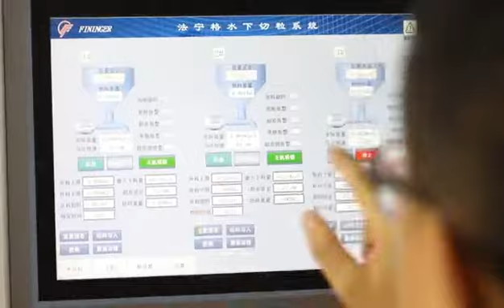Basing On Talents, Leading the Technology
Feininger successfully won certificates of ISO9001:2008, ISO14001:2004 and CE, which ensures stable quality control. In addition, we accentuate humanization design with goal to offer quality and humanized products. Strict quality control is our promise to customers. Before products are delivered, each lot is inspected severely.